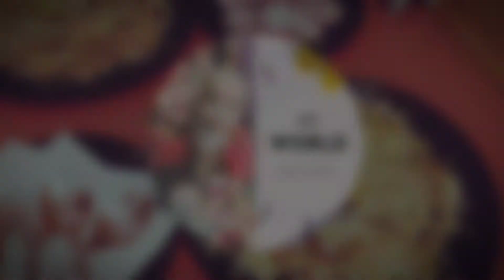Vlog #26 বারাসত কামাখ্যা মন্দিরে একদিন | Srabantislifestyle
vlog #26
Barasat Kamakhya Temple
লকডাউন শুরু হওয়ার আগেই পুরো পরিবারকে সাথে নিয়ে কামাখ্যা মায়ের মন্দির ঘুরে এলাম।

🔥JOIN or FOLLOW ME ON :-